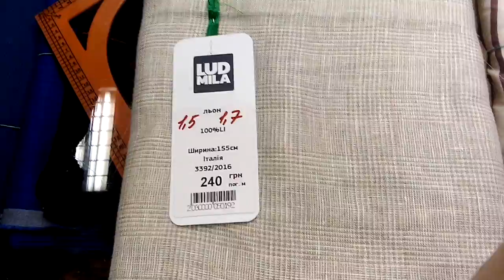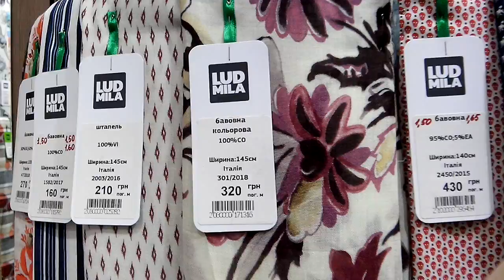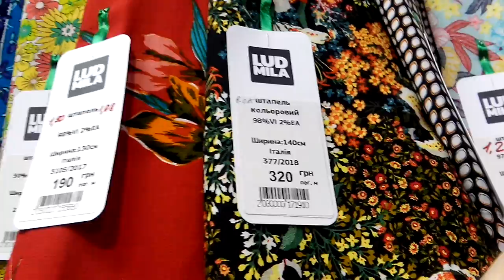НАТУРАЛЬНЫЕ ТКАНИ) ЦЕНЫ . ШЬЕМ ПЛАТЬЯ САМИ)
Красивые ткани на весну и лето)